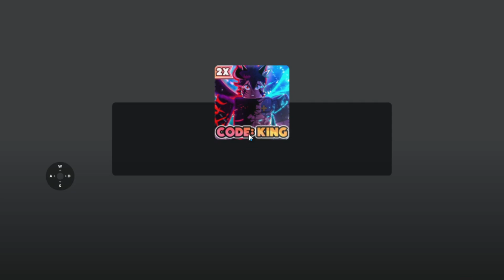*NEW* Anime Dimensions Simulator Script (PASTEBIN 2024) (KILLAURA, AUTOFARM, GODMODE , AUTO PUNCH)